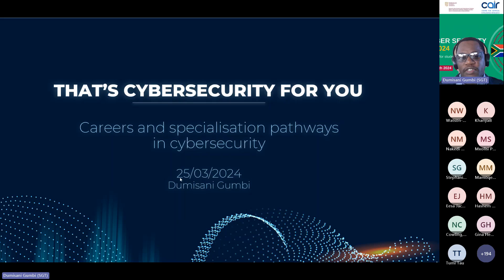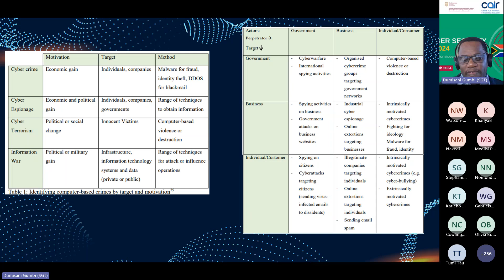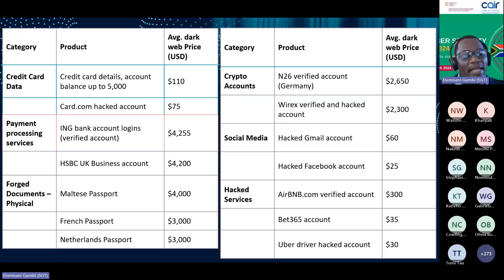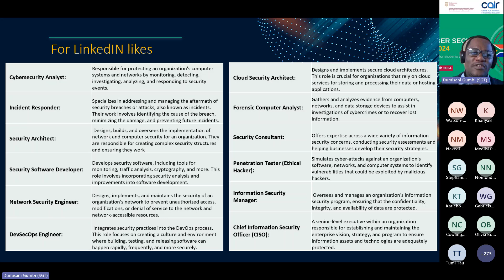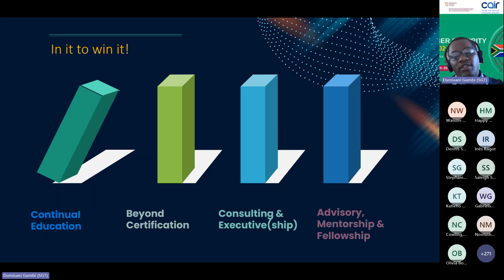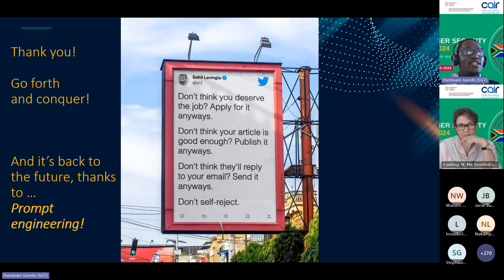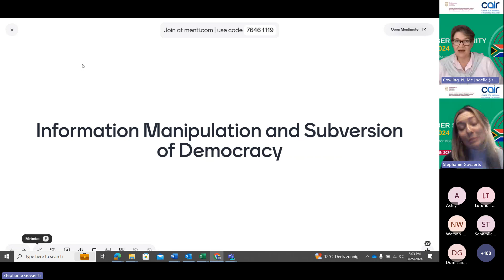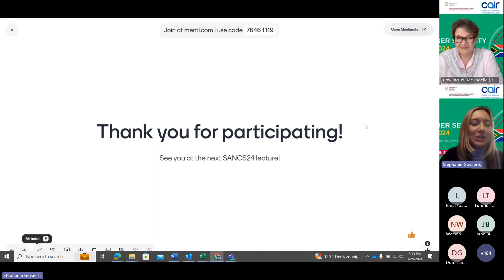SANCS24 Careers and Specialisation Pathways in Cyber Security by Dumisani Gumbi Recording